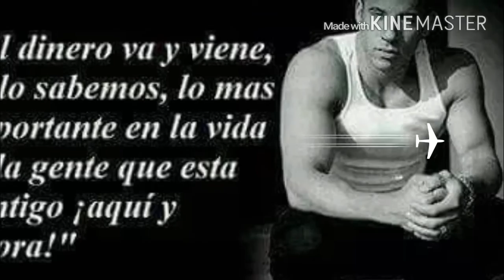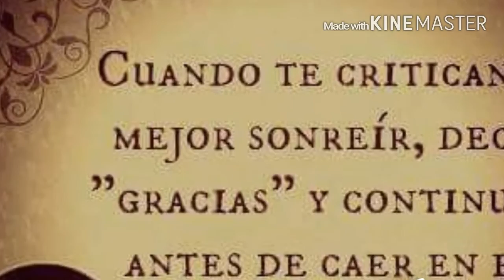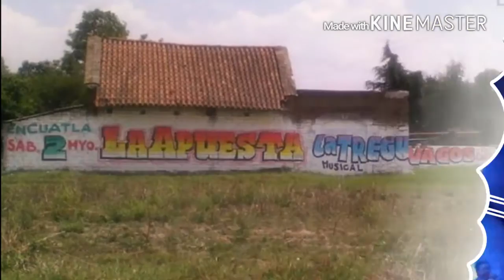Las piedras Rodantes Grupo La Tregua Musical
Información y contratos Tel: watsapp 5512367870